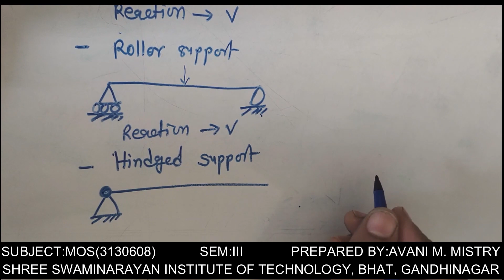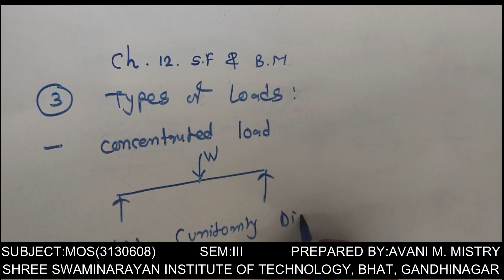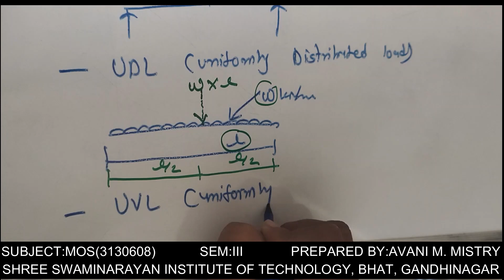MOS UNIT2 L7 SF AND BM THEORY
DEFINATION OF SHEAR FORCE AND BENDING MOMENT,POINT OF CONTRAFLECTURE, SIGN CONVENSION,RELATION BETWEEN SF AND BM.